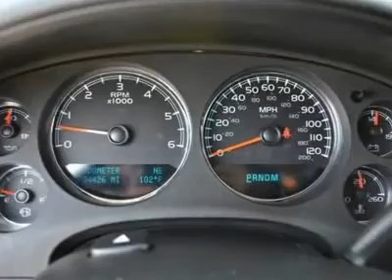2010 CHEVROLET TAHOE Austin, TX AR151730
2010 CHEVROLET TAHOE Austin, TX
Stock

Henna Chevrolet
8805 North IH-35